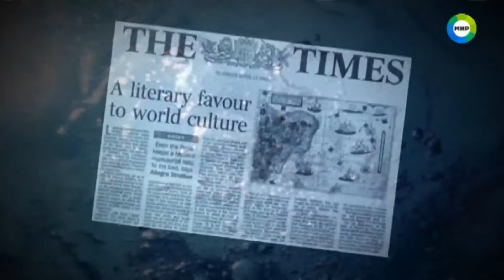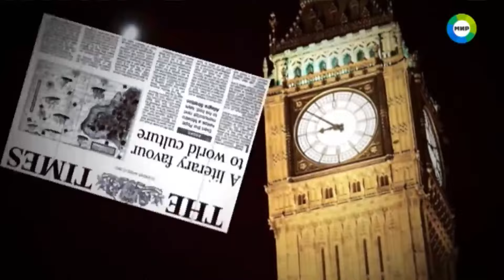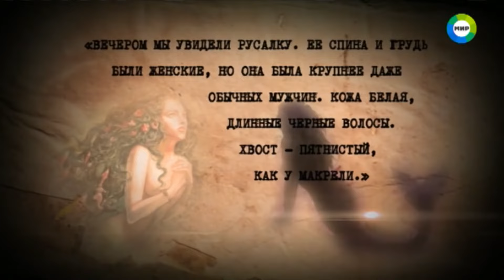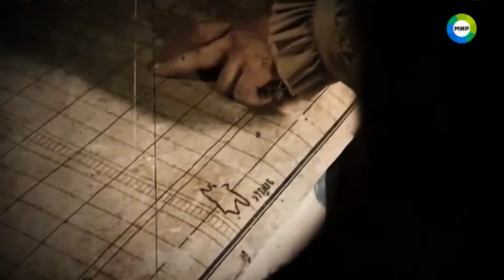Русалки и сирены правда или вымысел Девушки с рыбьими хвостами Земля Территория загадок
Предания о русалках можно встретить в мифологиях почти всех народов мира. У этого существа есть множество имен: сирены, марианны, болотницы и другие. Как же стали известны эти создания?

Наша голубая планета - истинная хранительница секретов и тайн, которые так активно мы стремимся разгадать. Из года в год планета делится своими творениями и открытиями. Для археологов и любителей неповторимого – это настоящие сюрпризы. Среди них неоценимые древние памятники, невероятные рыбы, ареалы новых зверей, невиданные ранее растения. Планета показывает нам мир древности, удивительных народов заселявших Землю раньше, потерянные цивилизации. Найдены места, где научные специалисты подтверждают аномальность. Земля – единственная живая планета солнечной системы, которая открывает бесконечное множество своих тайн. Вы увидите череду серий от канала МТР «МИР»: "Земля. Территория загадок", именно в них вы окунетесь в мир секретов планеты Земля…